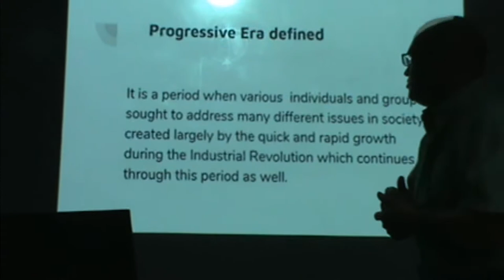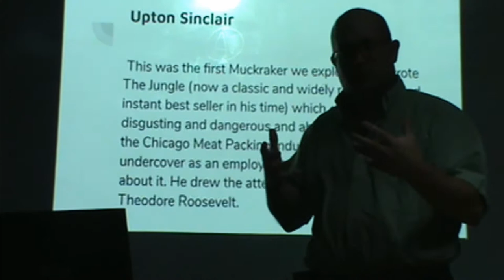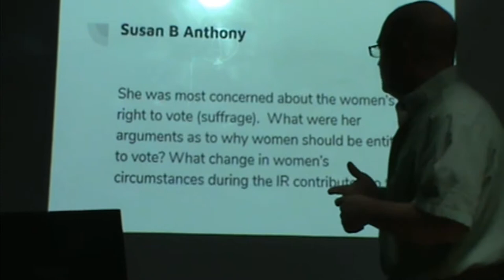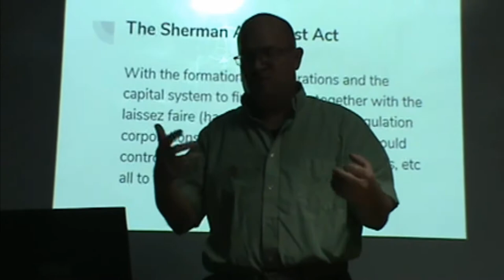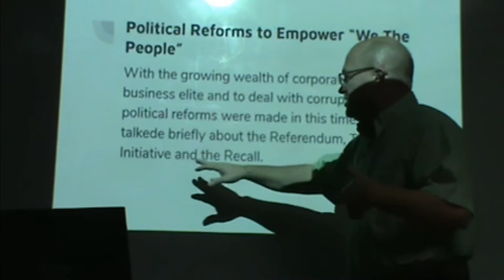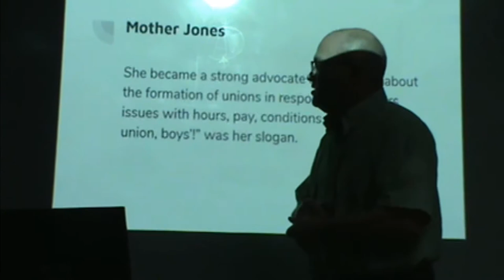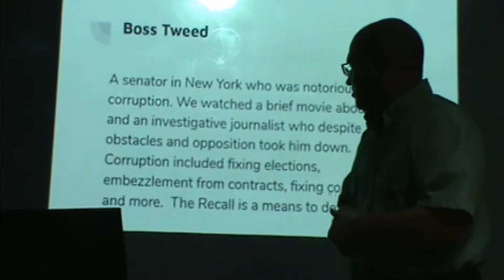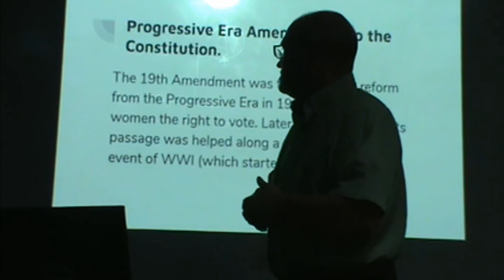Progressive Era Lecture Review 1 18Nov2020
A brief presntation on part of the Progressive Era - Upton Sinclair - The Jungle, The Triangle Shirtwaist Fire, Boss Tweed, Booker T Washington, Jane Addams,  WEB DuBois, Initiative, Referendum and Recall, Susan B Anthony, Florence Kelley, Mother Jones, Elizabeth Cady Stanton, The 16th-19th Amendments and More. 9th Grade US History.